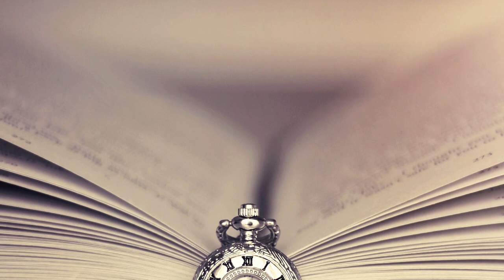Converso amb Lluís Llach sobre la seva nova novel·la "Escac al destí"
“Escac al destí” és la nova novel•la del cantautor i escriptor Lluís Llach. Tot i que no es considera un professional de l’escriptura, aquesta no és la seva primera ni segona incursió en el món literari. Amb “Escac al destí” canvia totalment de registre i ens presenta un thriller detectivesc ambientat en un regne medieval imaginari. Secrets, conxorxes i assassinats s’uneixen en aquesta novel•la intrigant sobre la que he pogut conversar amb el seu autor.

Imatges:
Batalla de Muret/Foto: © Radu Oltean/Desperta Ferro Edicions

Mx